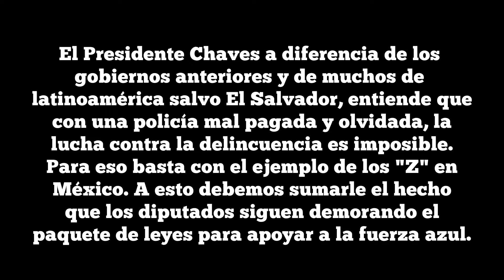Rodrigo Chaves lucha contra la delincuencia